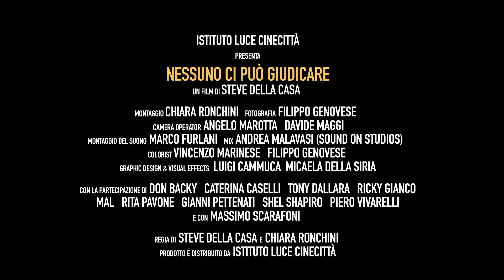Nessuno ci può giudicare - IL TRAILER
Il travolgente documentario di Steve della Casa e Chiara Ronchini che racconta l'Italia del secondo dopoguerra attraverso i musicarelli.